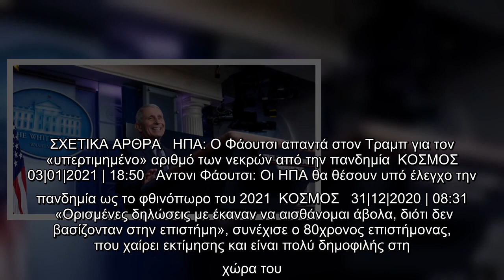Φαούτσι: Μου έφυγε ένα βάρος με την αποχώρηση του Τραμπ | ΚΟΣΜΟΣ | iefimerida.gr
Ο Αντονι Φάουτσι, σύμβουλος της προεδρίας των ΗΠΑ για την αντιμετώπιση της πανδημίας του νέου κορωνοϊού, παραδέχθηκε ότι το γεγονός πως δεν είναι πια υποχρεωμένος να αντικρούει τον Ντόναλντ Τραμπ τον ανακουφίζει κάπως.    Την επομένη της ορκωμοσίας του Δημοκρατικού νέου προέδρου Τζο Μπάιντεν, ο διευθυντής του εθνικού ινστιτούτου λοιμωδών νόσων έκανε την επιστροφή του στην αίθουσα Τύπου του Λευκού Οίκου.  Φαούτσι: Δηλώσεις του Τραμπ δεν βασίζονταν στην επιστήμη   Συχνά παρών σε αυτή για να απαντά στις ερωτήσεις των δημοσιογράφων το πρώτο διάστημα μετά την εκδήλωση της πανδημίας στην αμερικανική επικράτεια, τέθηκε στο περιθώριο τους τελευταίους μήνες από την κυβέρνηση του Ρεπουμπλικάνου τέως προέδρου. «Πάντα ήμουν ειλικρινής κι αυτό μερικές φορές δημιουργούσε προβλήματα», εξήγησε.  ΣΧΕΤΙΚΑ ΑΡΘΡΑ   ΗΠΑ: Ο Φάουτσι απαντά στον Τραμπ για τον «υπερτιμημένο» αριθμό των νεκρών από την πανδημία  ΚΟΣΜΟΣ   03|01|2021 | 18:50   Αντονι Φάουτσι: Οι ΗΠΑ θα θέσουν υπό έλεγχο την πανδημία ως το φθινόπω ...